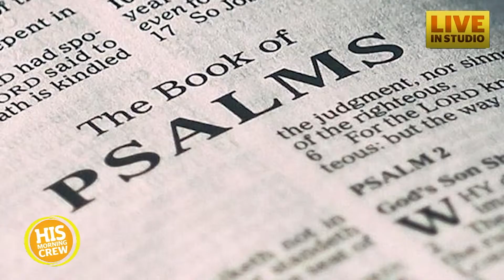4,2 or 9? Building 429 Tests Their Trivia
In honor of Building 429’s visit we’re playing… 4, 2 or 9? A trivia game where the answer is either 4, 2, or 9! How many states start with the letter “K”? How many species of kangaroo are there? How many miles per hour can a chicken run?